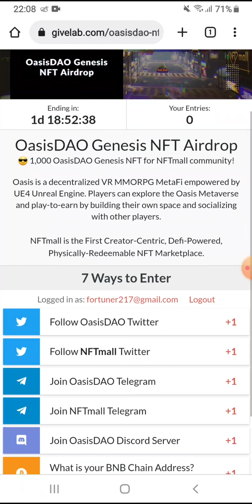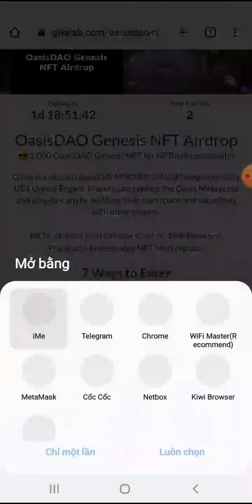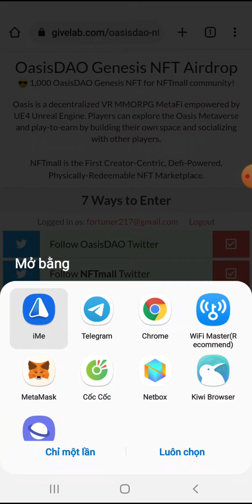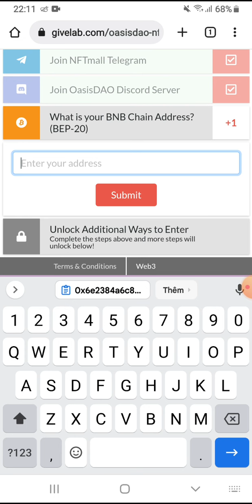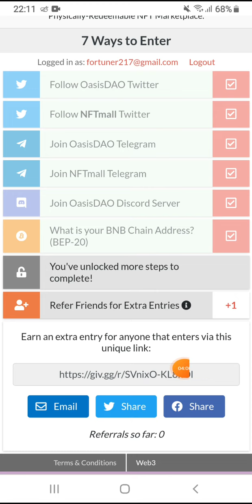Airdrop : Nhận token OasisDAO Genesis NFT mạng BSC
💥 Contract: 0x8890963bBeE090fB958d7eCcC01957fDbd78aF43

🔥 Contract: 0x65d7f05b838f235dd8f6c5d28b9e64f2c35a1bed